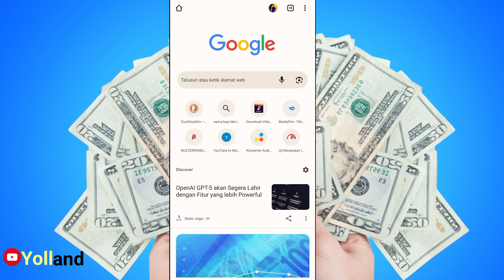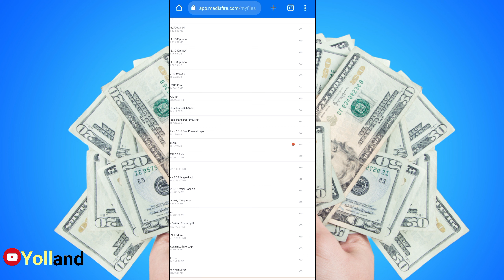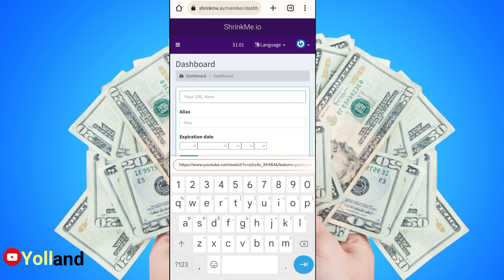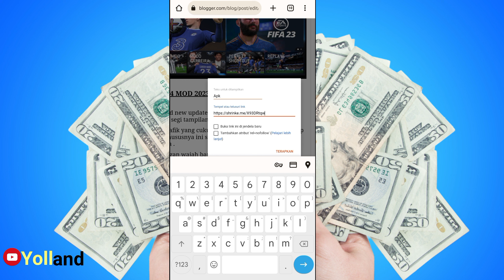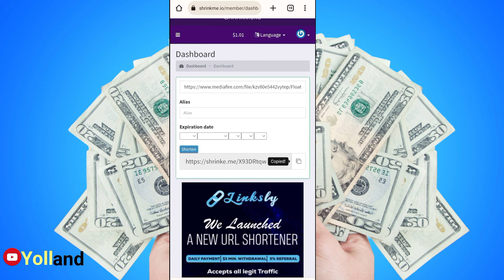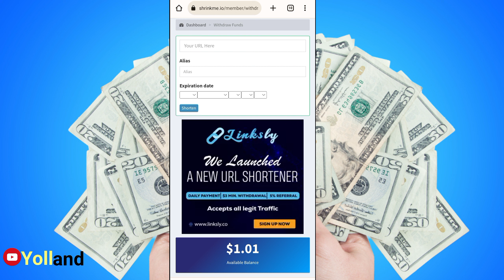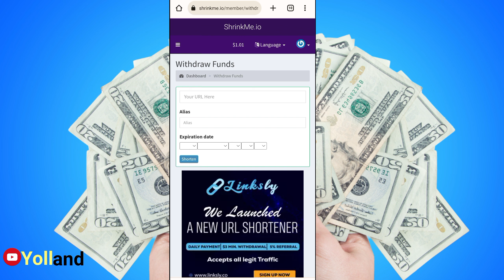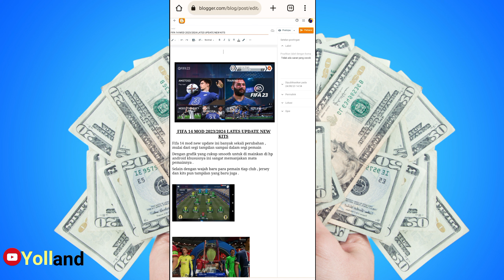LAGI VIRAL❗ Website penghasil dollar di bayar per jam , Rebahan dapat CUAN❗❗❗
Baik temen² , saya mau share buat kalian yang sedang BU alias Butuh Uang .
Dan semoga setelah kalian nonton video ini kalian termotivasi dan lebih semangat menjalani hidup .